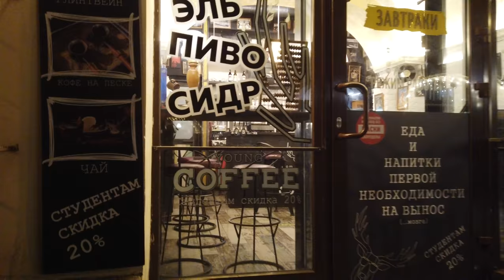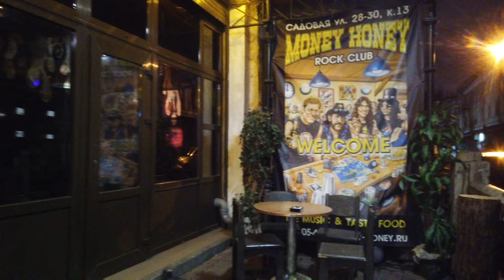Walking Tour in St. Petersburg Russia Near Sennaya Square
Night walk in St. Petersburg Russia in the area of Sennaya square. Walk through the streets and lanes to Nevsky Prospekt.

00:20 Sennaya Square.
02:00 Sadovaya Street.
04:17 Gorokhovaya Street.
06:54 Flour lane.
08:34 I love this Art Nouveau house! 1904
08:56 Bankovsky lane.
09:10 Red door - hostel Friends from $ 6 accommodation.
09:42. Here is the old Petersburg.
12:35 pm Neon bar.
13:45 Ahead is the embankment of the Griboyedov Canal.
18:18 St. Petersburg State University of Economics.
20:10 Nordburg office center with shops.
23:20 Apraksin yard.
24:24 Money Honey nightclub.
28:00 Lomonosov Street.
29:55 On the right, there are village clubs and discos.
32:27 Dumskaya street.

The Petersburger is a special creature, and there are features that distinguish him from the ordinary population of the country. Here is a different time, space, sunshine and townspeople. Among the native Petersburgers, there are many people from aristocratic families, their habits are inherited, formed over the years and generations, and have grown into genetics. He hates and never uses the word "Peter" (since this is the word of the proletarian outskirts). We must say St. Petersburg. He always has chronic rhinitis. Prefers beer - vodka, port. Beer is a drink of ordinary people. Likes to save up in order to buy the most expensive cigarettes later, collectible, something impractical for the soul. For all his delicacy, he has a pronounced sense of humor, sarcasm, he can very delicately, and if necessary, abruptly put someone in their place, without being embarrassed by swearing, profanity, which he naturally uses, to the point and with great grace.

Saint Petersburg Europe city tour 4K 60fps video walk. City walk through St.Petersburg video. Walking travel tour around in St. Petersburg, Europe. Sounds of the city ambience. Visit the Capital City of Europe through this virtual walk 4K video, Ultra HD.